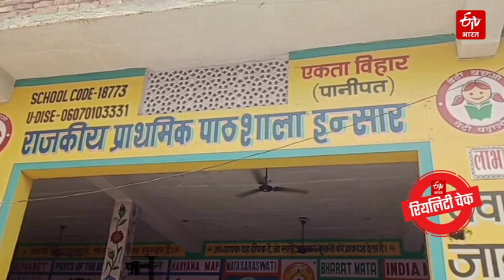पानीपत के सरकारी स्कूलों का रियलिटी टेस्ट, एक ही शौचालय में जाने को मजबूर लड़के लड़कियां | Panipat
Reality Test of Panipat Government School: हरियाणा में सरकारी स्कूलों में बुनियादी सुविधाओं का धोर अभाव है. हाईकोर्ट में सरकार ने खुद स्कूलों में बुनियादी सुविधाओं की स्थिति को लेकर एफिडेविट दिया है जिससे स्कूलों की दयनीय स्थिति का पता चलता है. हमने भी अपने रिपोर्टरों को सरकारी स्कूलों की ग्राउंड रियलिटी को जानने के लिए भेजा. पानीपत के सरकारी स्कूलों की ग्राउंड रियलिटी देखिए